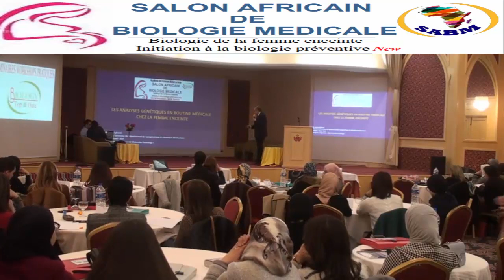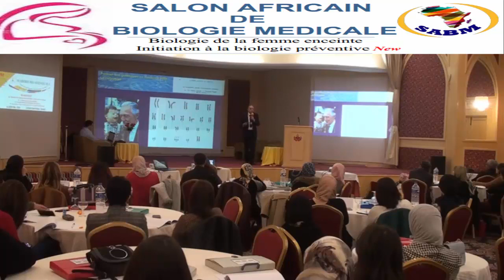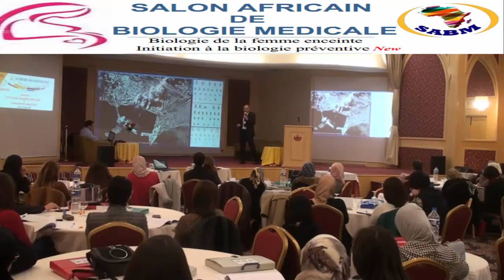Les analyses génétiques en routine médicale Pr.El Ghezal 2019 partie 1